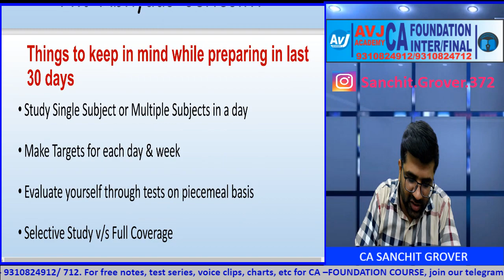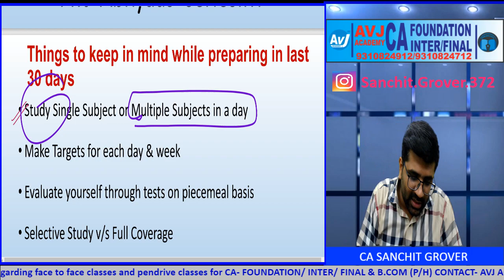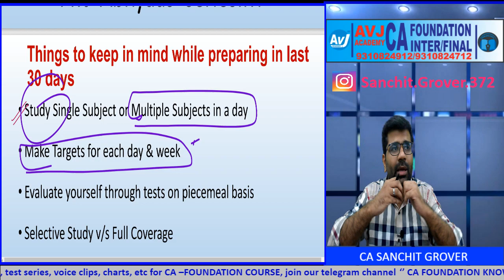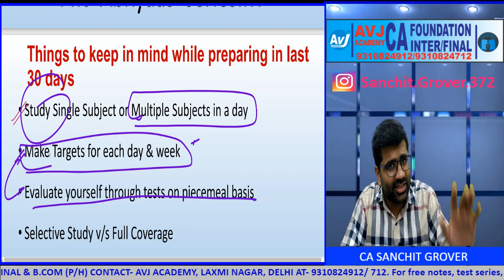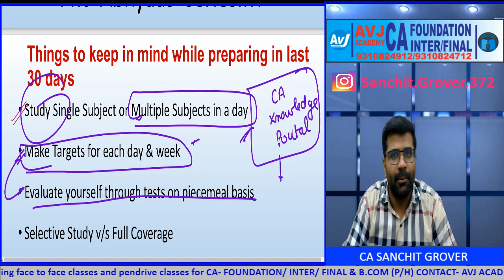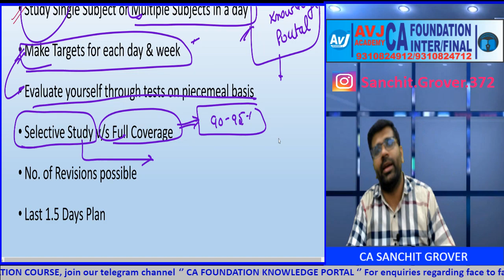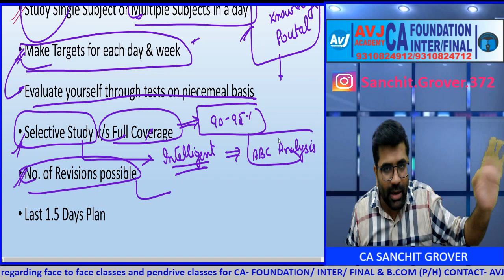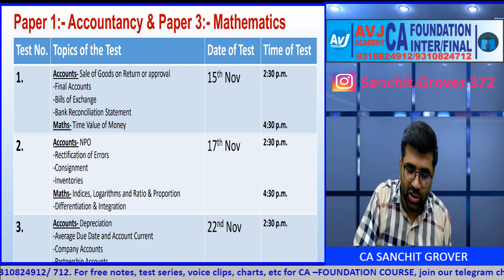Last 1 month Preparation Strategy for CA Foundation Dec 22 exams| 5 Points to take care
☀️ Full Day Business Law Revision Marathon by CA Sahil Grover

Join our telegram Channel for free notes,voice clips, charts at:
Inter-

Foundation-
CA Foundation Knowledge Portal